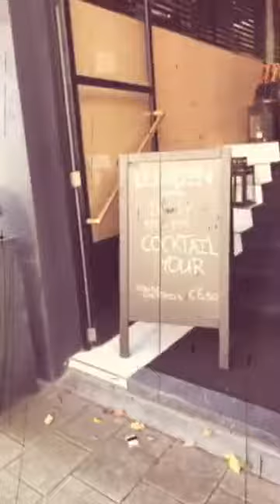Hotel Nothing Hill Westeinde Amsterdam, tegenover de Nederlandse Bank / Frederiksplein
Hotel Nothing Hill Westeinde Amsterdam, tegenover de Nederlandse Bank / Frederiksplein  / Weteringschans